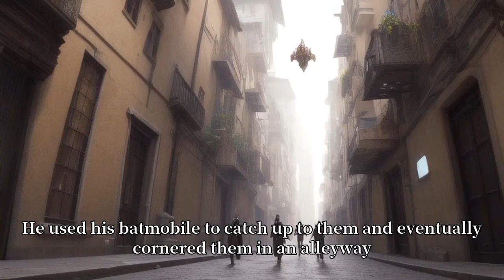Batman catches criminals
Batman and Robin are in Gotham City to catch the villain who caused chaos.